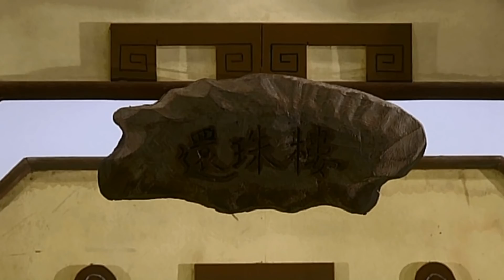「暗局賭風雲 劍神會無雙」慕容煙雨上還珠樓一會任飄渺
【金光御九界之齊神籙第5集】
     請支持每週三全家發行之正版光碟